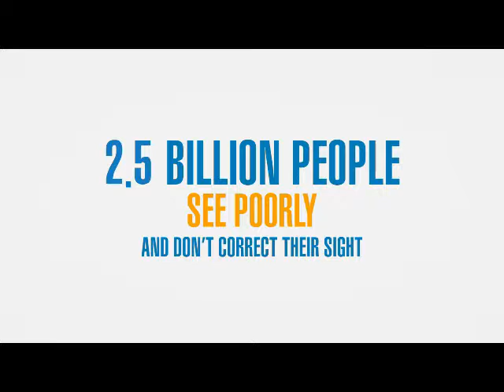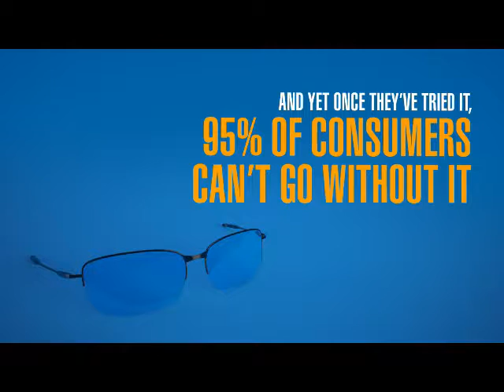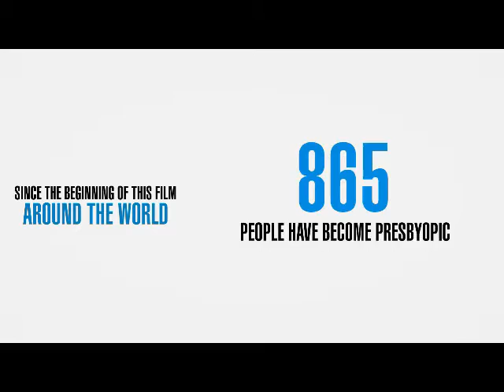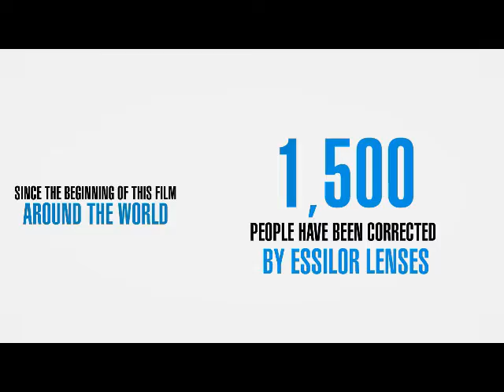Essilor Did You Know | Matador Optical Boutique Milton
Great information about eyeglass lenses.